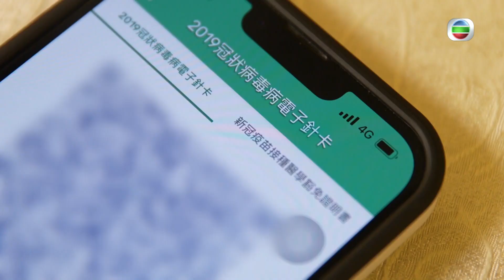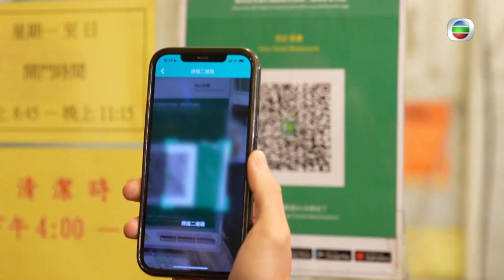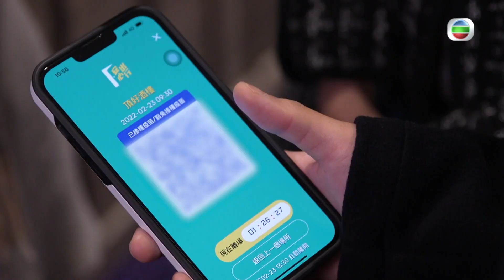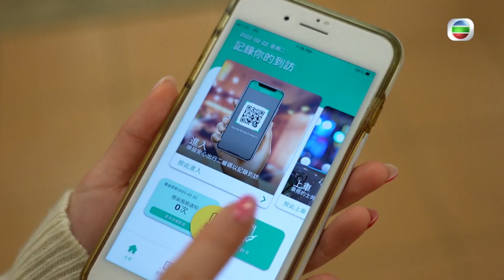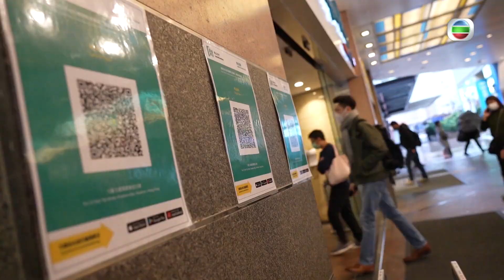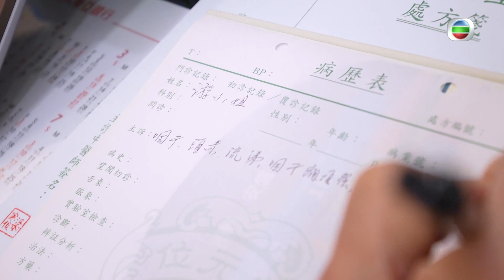爭分奪秒同抗疫｜無疫苗通行證無得入商場？點返公司、屋企呀？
森美同朱凱婷搵嚟嘉賓胡諾言、陳山聰，佢哋身為爸爸，最關心當然係小朋友嘅防疫問題。0-3歲嘅幼兒唔識表達自己， 點先知佢哋唔舒服？醫生即時為佢哋解答。另外今日(2月24)起嘅「疫苗通行證」係點運作㗎？咩係主動查核？咩係被動查核？咁無疫苗通行證又點算？真係經唔到商場返工？甚至返唔到屋企？

爭分奪秒同抗疫｜翡翠台

Like + Follow = 緊貼 TVB 各劇集及藝員動態！